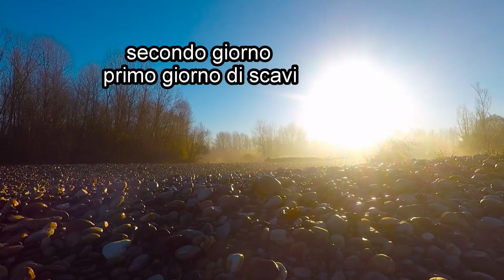Accampamento e preparazione scavi Ticino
molto spesso sento dire da bravi hobbisti , che una giornata media di un cercatore d'oro si traduce in mezzo grammo d'oro al giorno, verissimo,  ma questo mito vale per i cercatori d'oro hobbisti, che si ritengono soddisfatti di aver passato una domenica in natura,  setacciando al massimo 10 secchi, vuoi per la mancanza di attrezzature o semplicemente perché ci si accontenta, a differenza di un cercatore d'oro che va per guadagnare , tutto si traduce in quanto materiale uno riesce a lavare, e qui entrano in gioco le attrezzature, non solo la bravura, in sintesi, chi lo fa per portare a casa un buon quantitativo giornaliero si prefigge un quantitativo di terra da lavare a secondo della prospezione fatta e scava fino a raggiungere l'obbiettivo prefissato, quindi se consideriamo che, es:  il Ticino  come l'Elvo contengono 0,8mg al metro cubo di media e una punta arriva a depositare anche  5 grammi al metro cubo, e la stessa punta può ospitare dai 30 grammi agli 800 grammi per punta, si presume che ci sia da scavare per mesi interi per raccogliere tutto il deposito, e possiamo dedurre che un bravo cercatore esperto che lavora tutti i giorni con attrezzature serie possa fare fino 10 volte tanto di quello che fa un hobbista con setaccio  secchiello, e canalina da prospezione, quindi se un hobbista bravo fa 10 secchi, e raccoglie di media 0,5 mg di oro in un giorno, un bravo cercatore d'oro che lo fa per mestiere lava anche 100 secchi in un giorno, che equivalgono a 50 gabassi uguale a 25 carriole, e se la matematica non è un'opinione il cercatore d'oro che ha lavato 25 carriole si porta a casa 5 grammi d'oro in un solo giorno
ma non sempre è rose e fiori e non sempre si riescono a lavare 25 carriole al giorno, qui in Italia con le nostre leggi  la media che si riesce a raccogliere sono dai 3 ai  2 grammi al giorno, per quanto mi riguarda con la tramoggia ma vi garantisco che ci sono cercatori che fanno lo stesso quantitativo anche senza Tramoggia,

ciao gold diggers